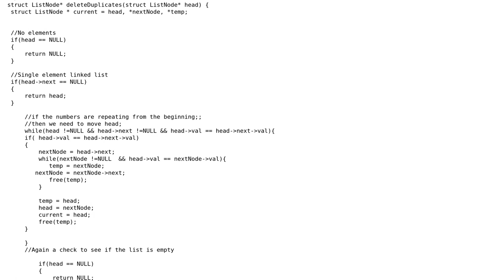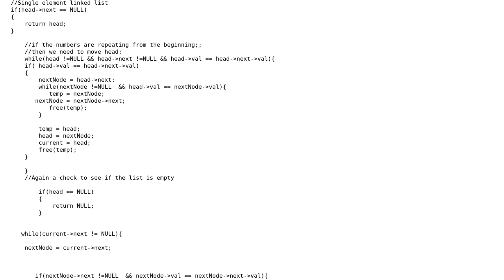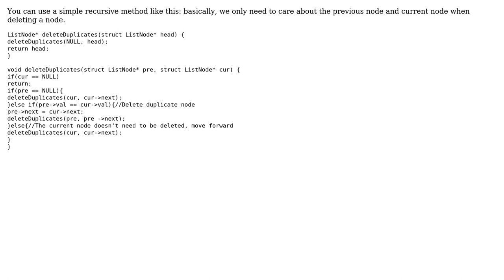Remove Duplicates from Sorted List -- LeetCode Solution in C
With thanks & praise to God, and with thanks to the many people who have made this project possible! | Content (except music & images) licensed under CC BY-SA | Music | Images & others | With thanks to user Utsav Popli user Pham Trung user JS1 and the Stack Exchange Network Trademarks are property of their respective owners. You are responsible for your own actions.